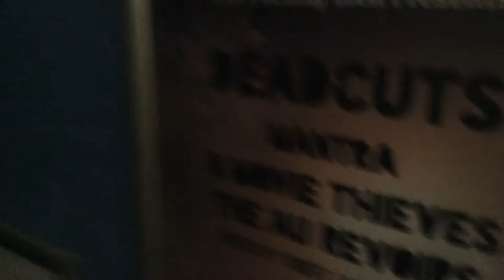Clark Kent Ambushes Jerome Alexandre (Deadcuts) 3of3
Deadcuts: an archetype that has been missing from the music world for some time, Risen once more to enlighten and seduce.

Clark Kent a.k.a John Clay is a writer and oft reviewer of underground bands based in London and sometimes, further afield.  He plays guitar and sings backing vocals in Maxine and the Minions and also currently co-manages the punk rock band B Movie Thieves.  He's probably listening to their new E.P 'Deal With It' right now. The rumour of his two hour sleeping regime doggedly persists him, although he has not attempted any clarification of said hearsay.